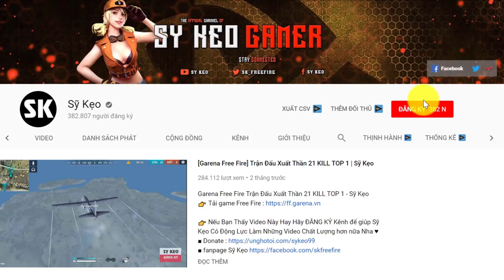[Free Fire] Phù Thủy Tập Sự Leo Rank TOP 1 | Sỹ Kẹo